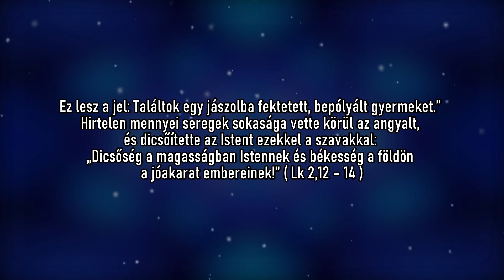Adventi elmélkedések 2021 - december 25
Ez lesz a jel: Találtok egy jászolba fektetett, bepólyált gyermeket.” Hirtelen mennyei seregek sokasága vette körül az angyalt, és dicsőítette az Istent ezekkel a szavakkal: „Dicsőség a magasságban Istennek és békesség a földön a jóakarat embereinek!” ( Lk 2,12 – 14 )